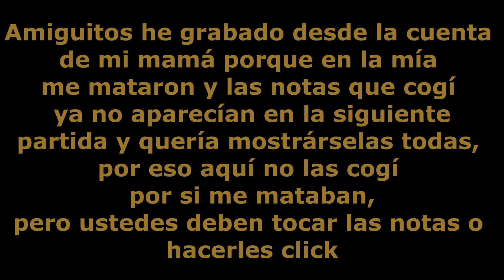LO NUEVO DE PIGGY TE MUESTRO DÓNDE ESTÁN LAS 6 PAGINAS DEL LIBRO PERDIDO EN EL CHAPTER 1 🤗🤩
¡Hola amiguitos les muestro dónde pueden encontrar las notas perdidas del libro de Piggy nuevo juego! 🤩